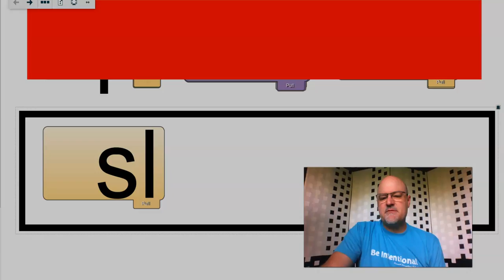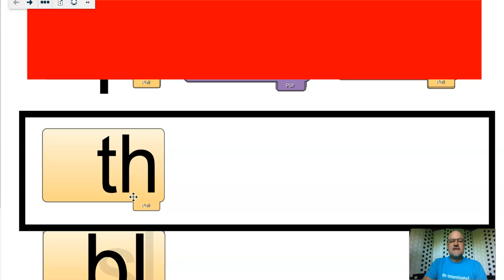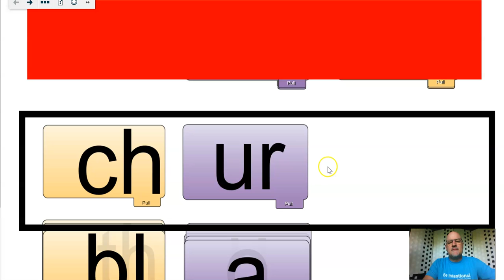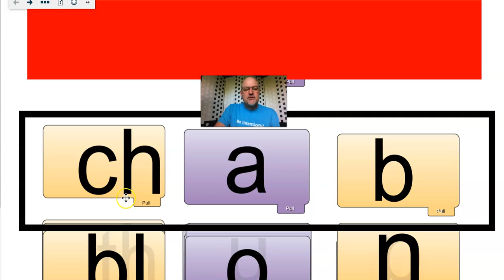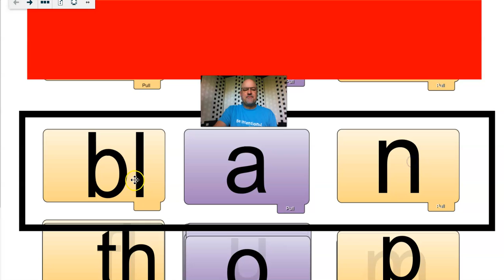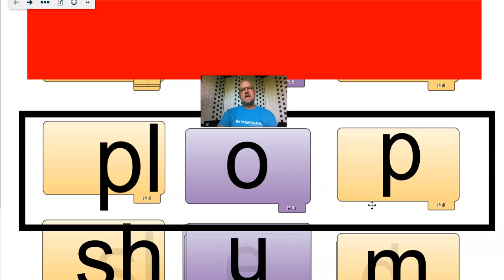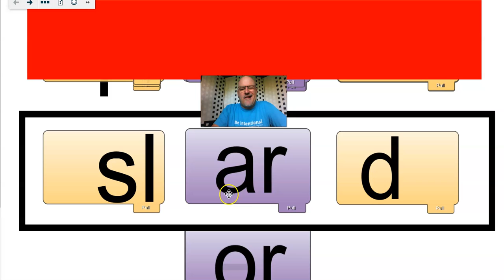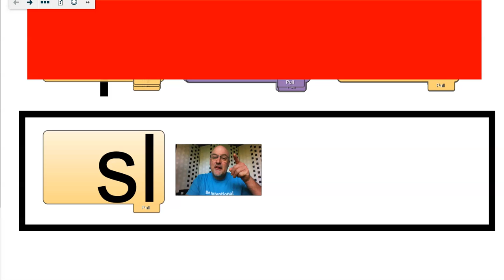OG April 27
Hello and welcome to a new week!  Here's a new Orton-Gillingham video for you, with a new sound:  /sl/.